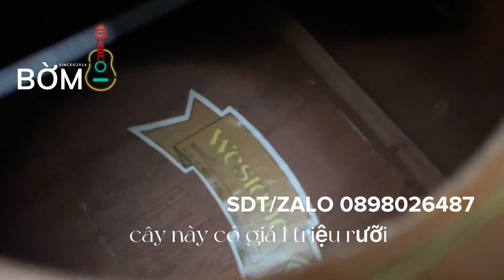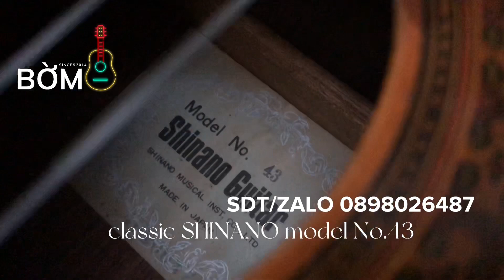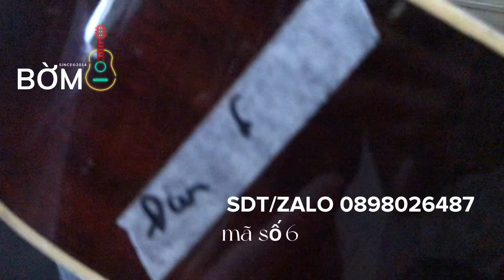[#1]-BÁO GIÁ NÓNG LÔ GUITAR NHẬT VỪA CẬP BẾN TẠI BỜM GUITAR 0898026487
BỜM GUITAR🎸 chân thành cảm ơn quý cô chú anh chị đã theo dõi và ủng hộ Bờm. Bờm phục vụ các dòng guitar cổ, đấu giá từ Nhật, Tây Ban Nha và Mỹ...
✈️ Giao toàn quốc
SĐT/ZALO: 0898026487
THÔNG TIN CHUYỂN KHOẢN
VPBANK: 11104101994 (LE TRUNG DAN)
VIETCOMBANK: 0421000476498 (LE TRUNG DAN)